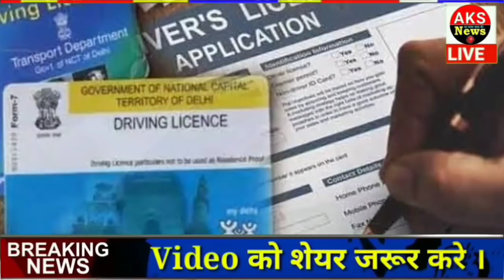आज के मुख्य समाचार, 22 मार्च 2021, jio, gas, gold, petrol, 22 Mar 2021 || Top Trending news .।।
टुडे न्यूज़ ।।